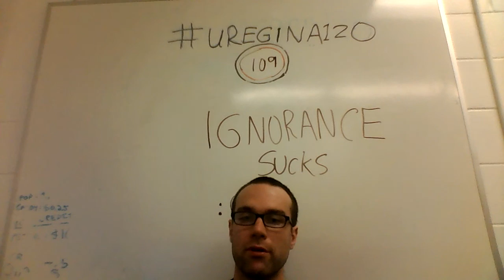uregina120 - #109 - Ignorance (part I)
Learn.

1DfVCdrmUd3kuUMMayHvd6AEMtP6ZNNwvo